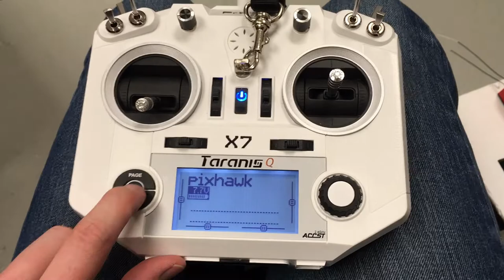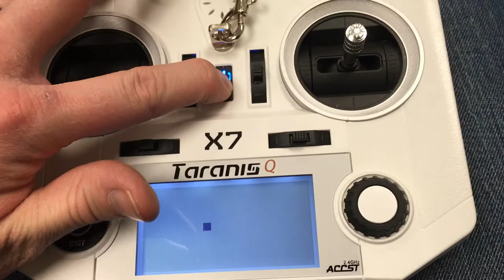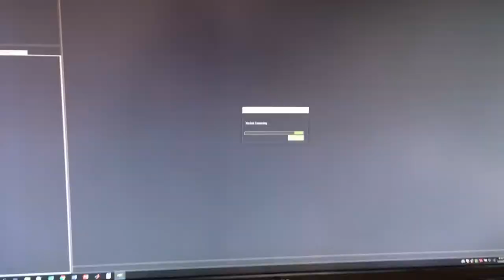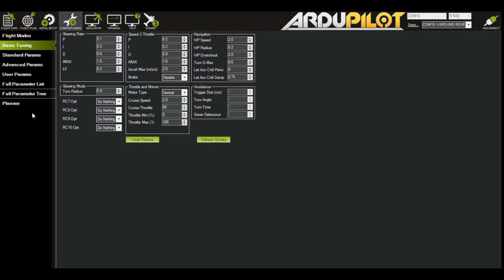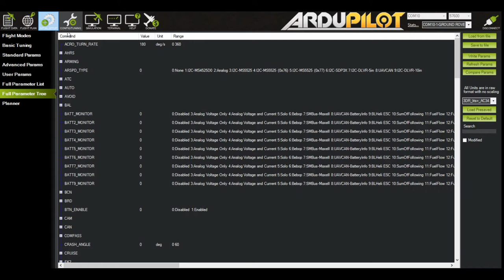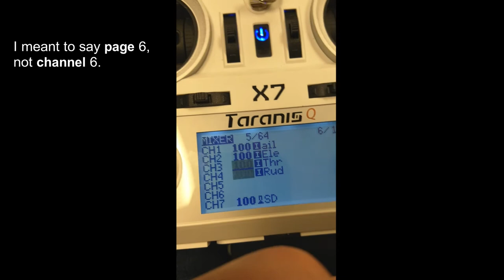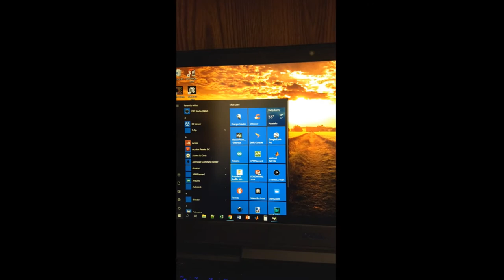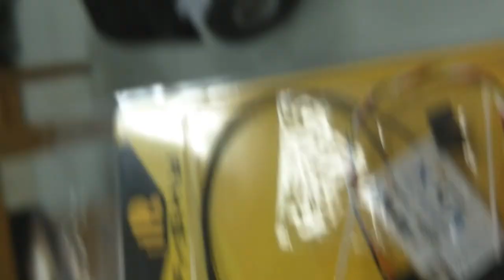Pixhawk, Piksi Multi, Sabertooth - Autonomous Robot Ground Rover Setup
I worked on this robot as part of my thesis. The purpose of this video is for the students who come after me, who may or may not know anything about the Pixhawk, to be able to pick up from where I left. In addition, the purpose of this video is to help the hobbyist who wants to do this for fun.

This video is very long winded. It goes into a lot of detail and I didn't edit it to make it concise and efficient. However, I did try to make it complete. Hope this helps anyone who is looking to use the pixhawk for an autonomous ground vehicle.

If you want to read my thesis you can find it